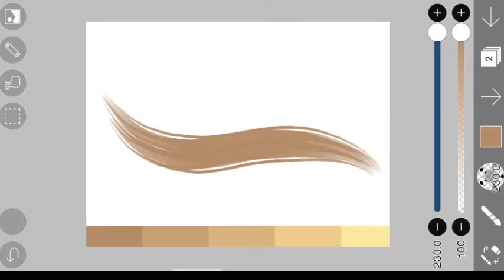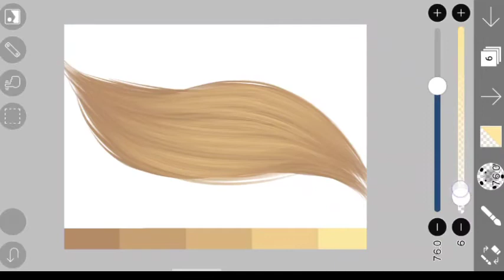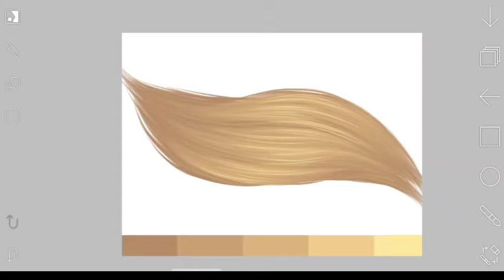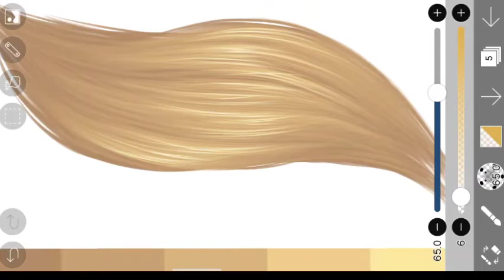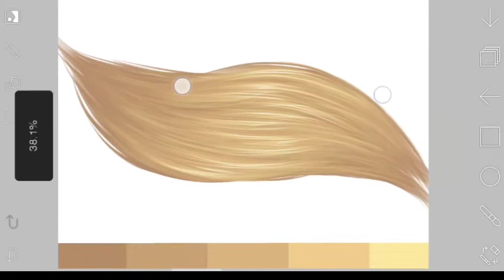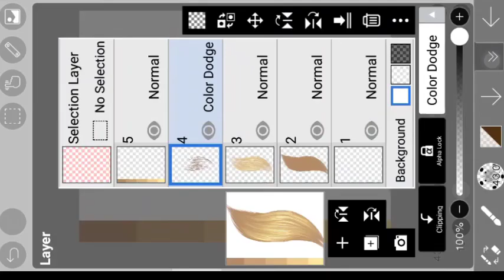how to make blonde hair in Ibis paint x || hair tutorial in Ibis paint x || how to make vector hair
brush used: oil (hair)